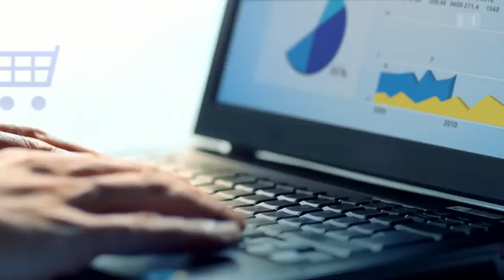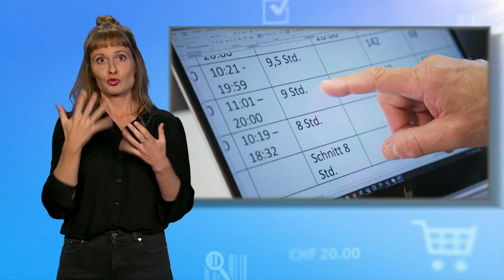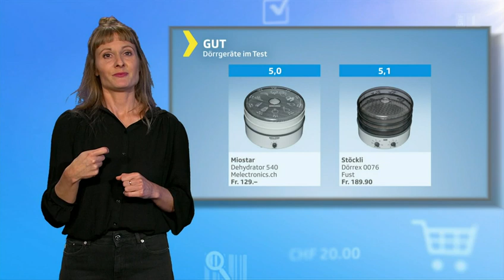SRF - Kassensturz in Gebärdensprache DPD Kurierfahrer Schuften ohne Ende